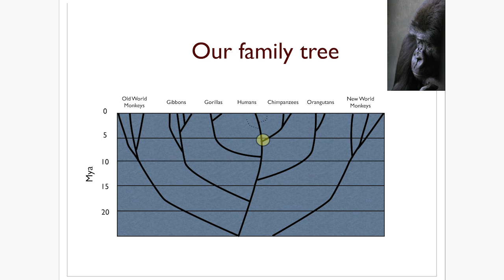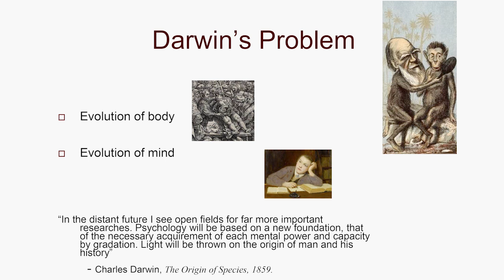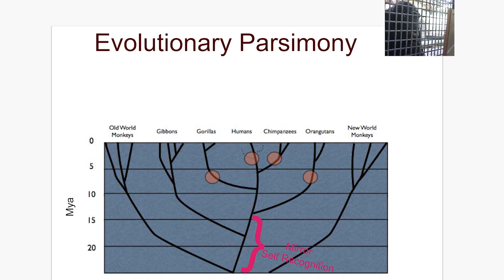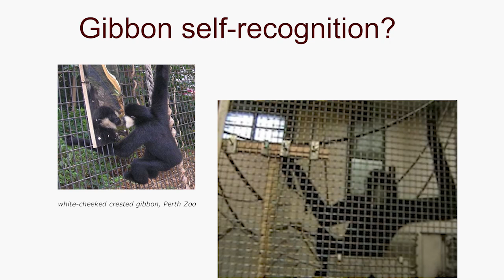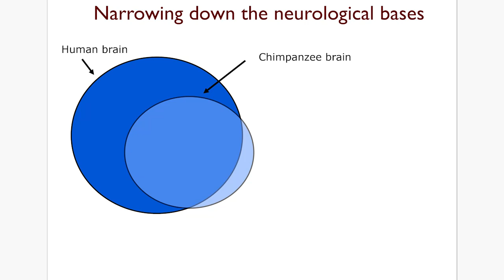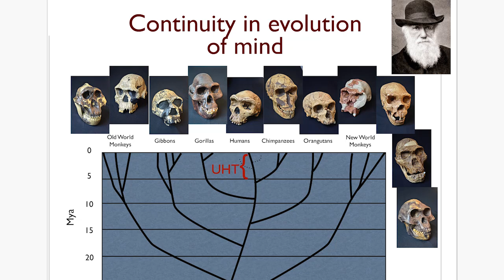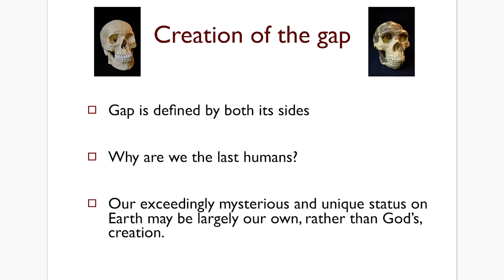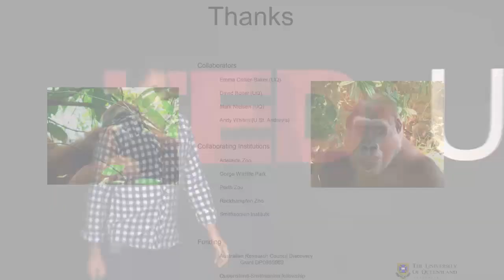Clues about the evolution of our extraordinary minds: Thomas Suddendorf at TEDxUQ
What animals besides human can recognise their own faces in the mirror? What does this tell us? Thomas talks about the science of what separates us from other animals and the evolution of human mind.

Thomas is the Professor of Cognitive Development in the School of Psychology at the University of Queensland. He has received honors and distinctions for both his research and teaching, including awards from the Australian Academy of Social Sciences, the Australian Psychological Society and the American Psychological Association. He has written a dozen book chapters and published more than 50 articles, including a 2007 paper on mental time travel that has been recognized as one of the most highly cited in the field of neuroscience and behaviour. His work has been covered in many distinguished international media outlets (such as Der Spiegel, Die Zeit, Discover Magazine, New Scientist, Science, and New York Times), and he is currently completing his first trade book: "THE GAP- The science of what separates us from other animals".​

The University of Queensland (UQ)
UQ Union
Centre for Educational Innovation and Technology (CEIT)
ilab Start-up Accelerator
UQ School of Psychology
UQ Faculty of Science

TEDxUQ team:
Advisor : Professor Phil Long
Licensee & Curator/Director : Lawrence Kurniawan Wong
Student Programs Liaison: Dr. Jessica Gallagher
Speaker Outreach : Barbara Wronski
Partnership & Financial : Ya-Mi Chuang
Graphic Designer : Luise Andersen Hartvig
Event Coordinator & Marketing : Kristina Iversen
Event Coordinator : Sheila Horas
MC: Tasman Bain
Technical Support : Joel Schofield
General Assistance : Joshua Kurniawan